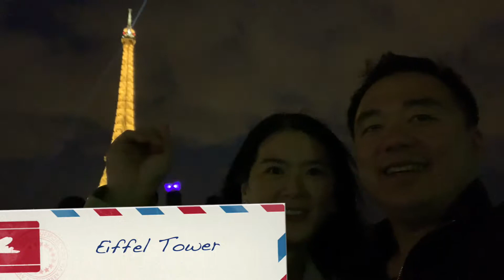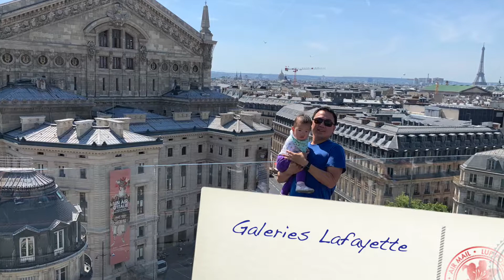2019 08 Paris Family